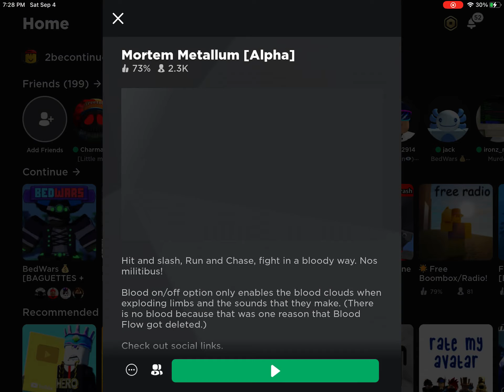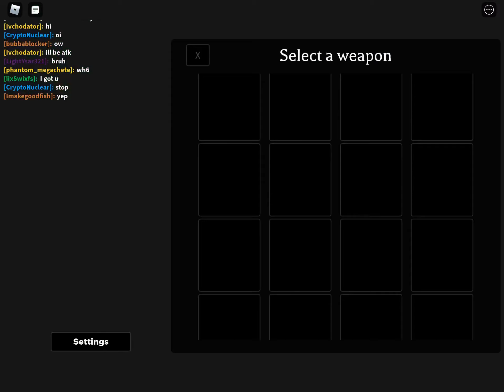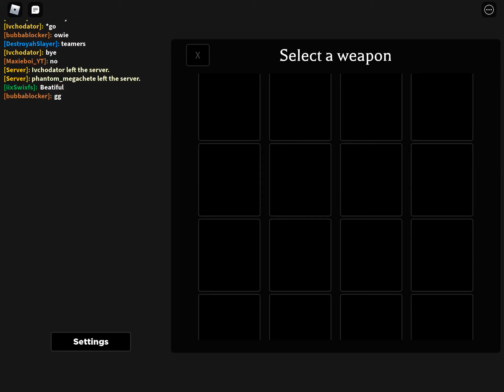an old game (mortem metallum) but I’m bad